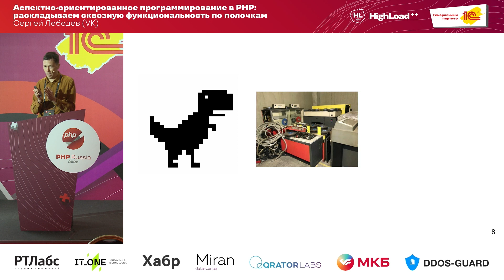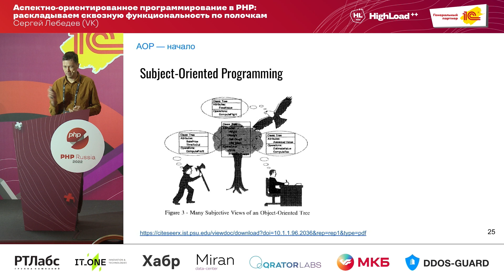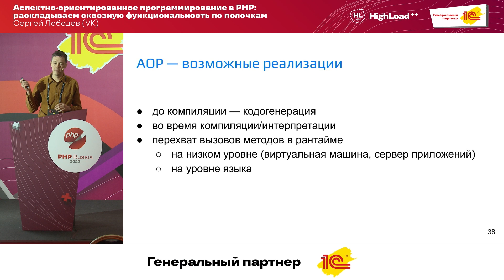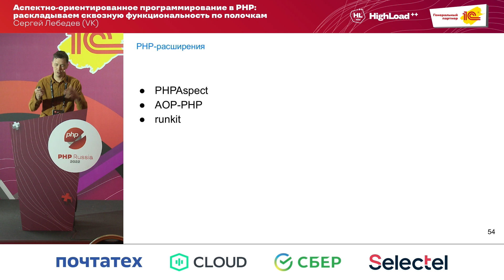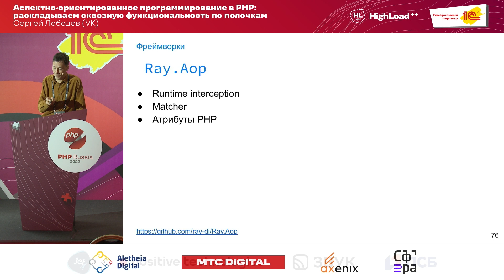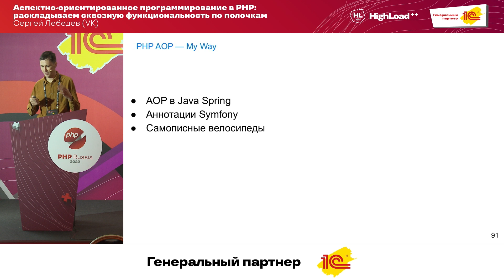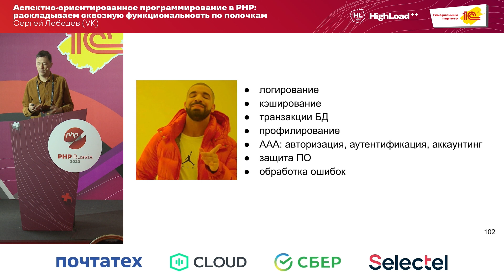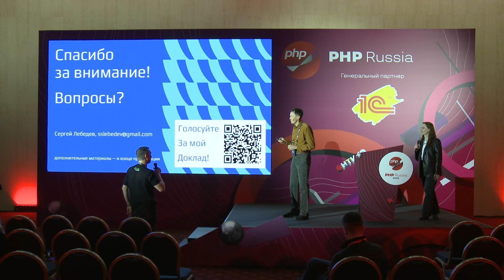Аспектно-ориентированное программирование в PHP / Сергей Лебедев (VK)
Аспектно-ориентированное программирование для многих из нас — это что-то абстрактно-академическое. Между тем оно уже давно широко применяется в практической PHP-разработке, чаще всего в виде аннотаций к методам и классам.